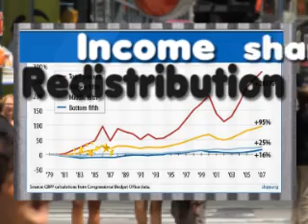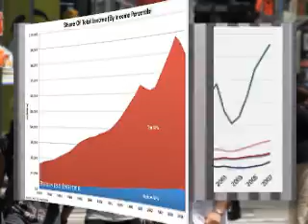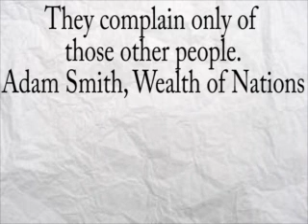The Truth about the Income Gap: War on Class War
Fox and conservatives are at war with reality. The truth about wages is well known, they know where the true class war is. Over-paid shill pundits rushing to scream "class warfare" from the president, while ignoring the true war, business's war on wages.